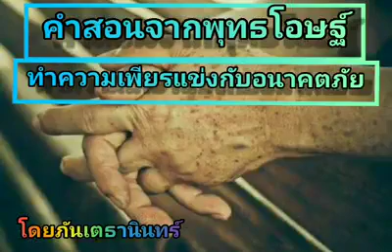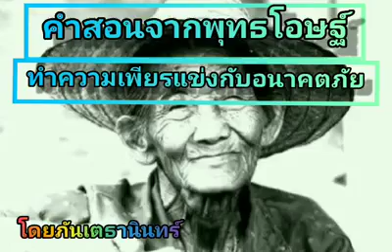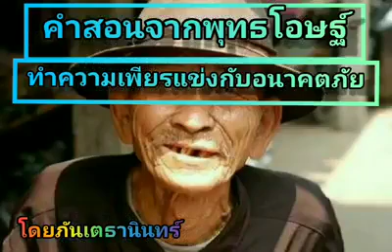พุทธวจน (Buddha Wajana) Asian Entertainment